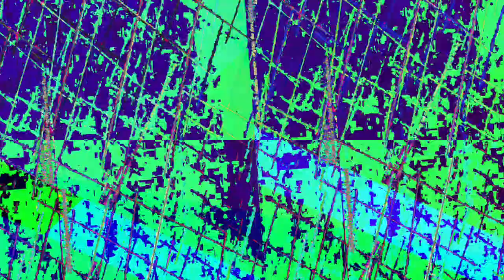[EPILEPSY WARNING] Movie 23 05 13 00h41m12s *Photosensitivity Warning*